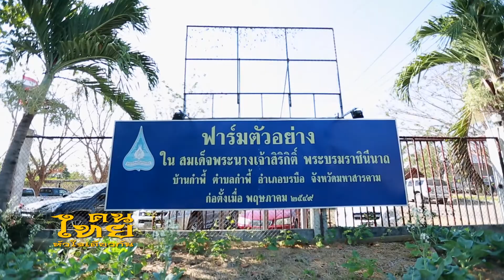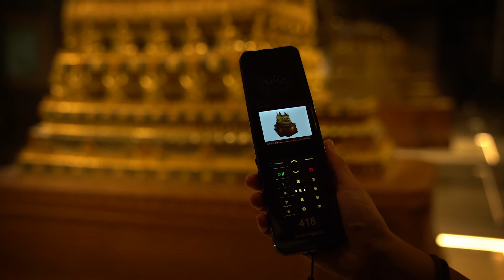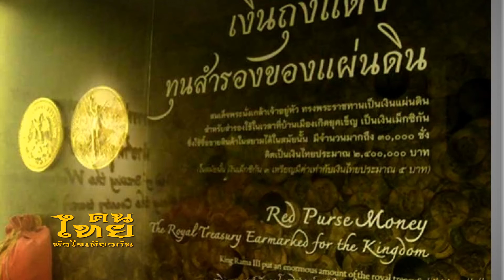คนไทยหัวใจเดียวกัน ตอนที่48 สมเด็จพระนางเจ้าสิริกิติ์ พระบรมราชินีนาถ พระพระบรมราชชนนีพันปีหลวง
รายการคนไทยหัวใจเดียวกัน